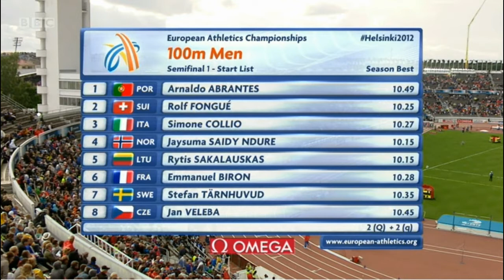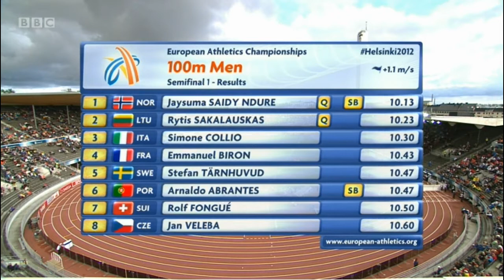Men 100m Semi 1/3 Helsinki 2012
Saidy Ndure wins for Norway in the first of 3 semi finals in the men's 100m (I know, it's a misuse of the word semi, but in this case it's being used to describe the round prior to the final).

10.13 qualifying time - first two plus two fastest losers.